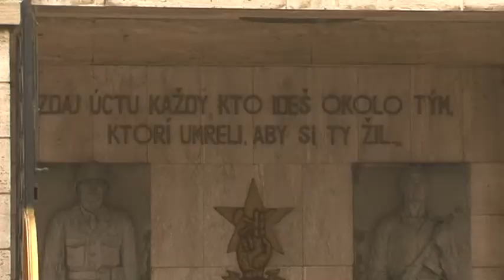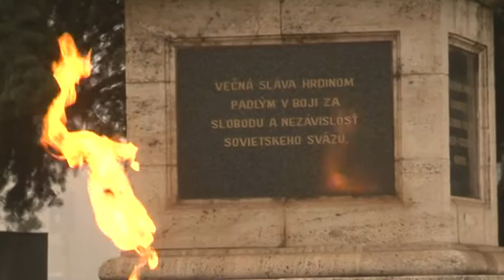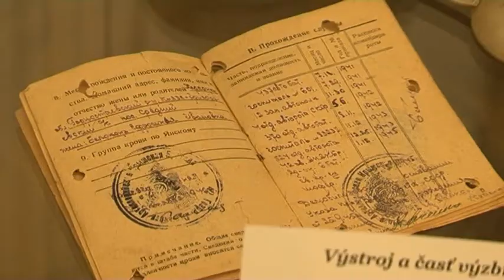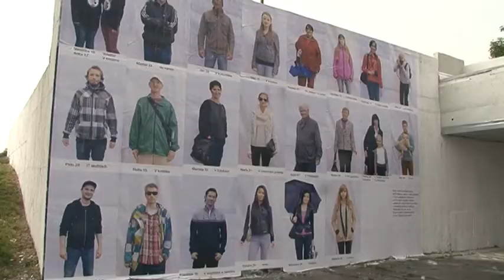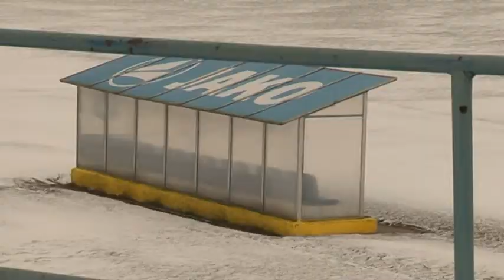Spravy 21.01.2015 TV Region